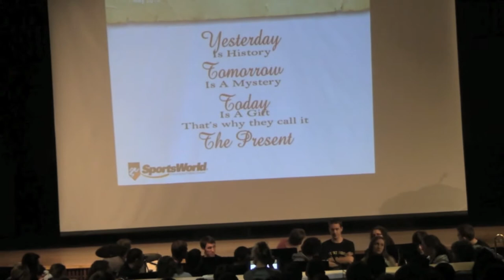Be On Point Crowdrise